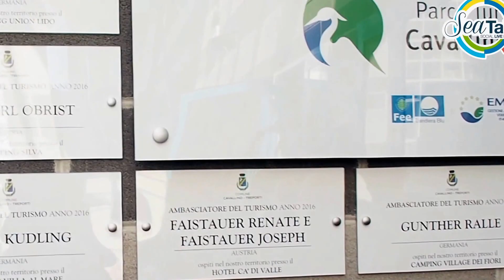Botschafter des Tourismus 2016: Günther Ralle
Am 28. Juni 2016 hat die Bürgermeisterin von Cavallino Treporti, Roberta Nesto, die Zeremonie für die Ernennung der "Botschafter des Tourismus" 2016 abgehalten: vier Campingplätze, die jeweils einen Stammgast ausgewählt haben, der sie vertritt. Der Camping Village Dei Fiori hat entschieden, Günther Ralle, ein Gast, das jeden Sommer seit 1974 bei uns verbringt.